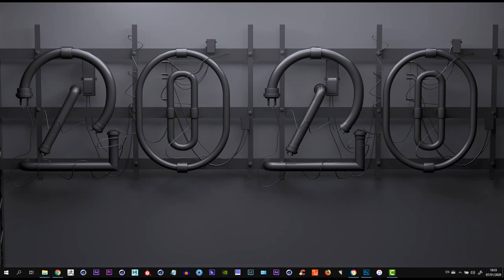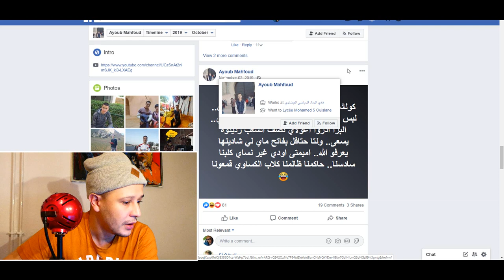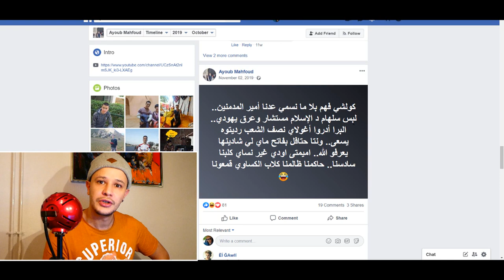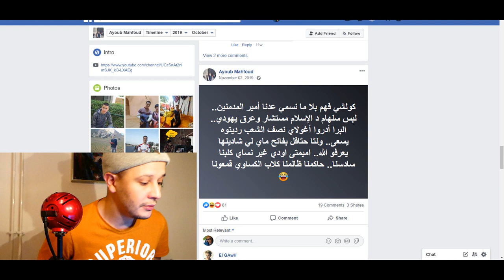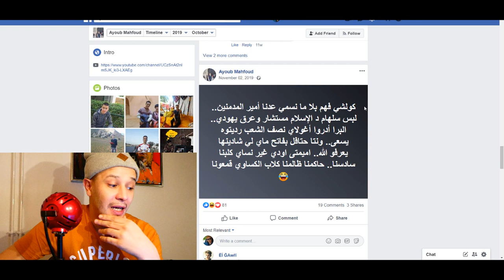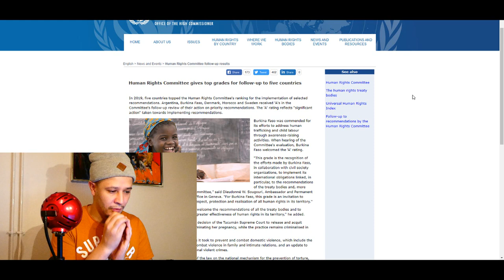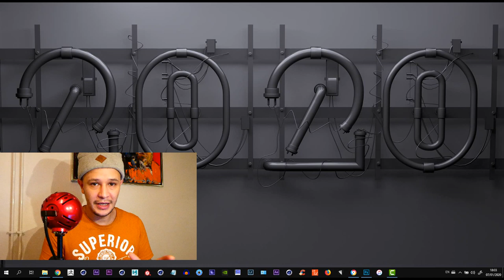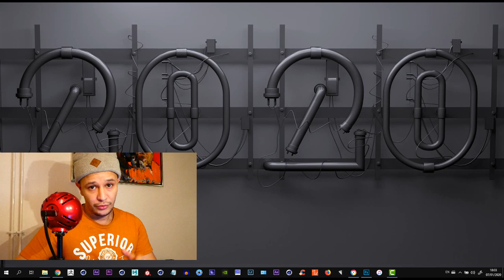ها علاش الملك اعتقل ايوب محفوظ بسبب اغنية عاش الشعب